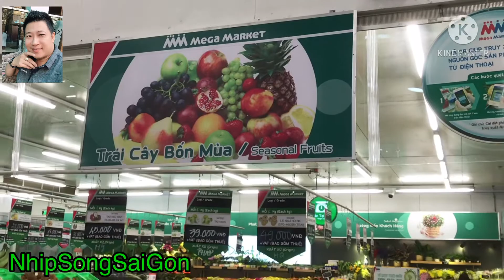Siêu thị Metro Có Gì Mới